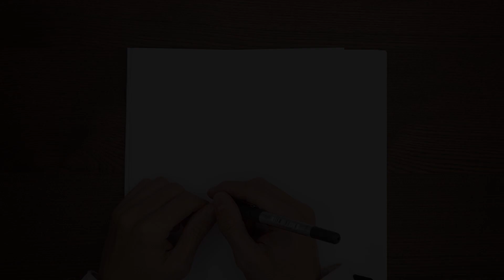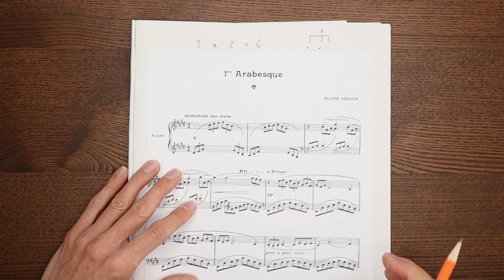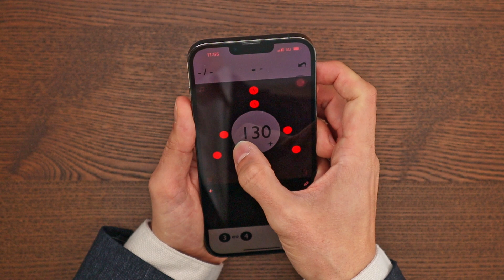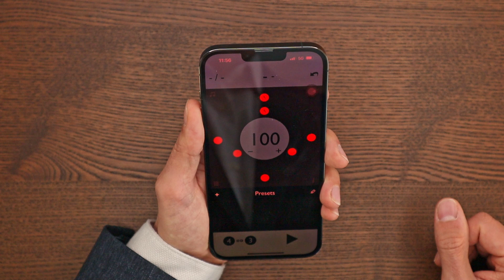Learning and performing polyrhythms (2/3, 3/4, 3/5) on piano - 5 distinct piano practice strategies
Discussion on five distinct methods of learning polyrhythms on piano (using mathematical, visual, aural, kinesthetic, and main-beats alignment approaches).

To learn to execute 2 (two) against 3 (three), 3 (three) against 4 (four), and 3 (three) against 5 (five) and similar polyrhythms, we first mathematically calculate the placement of each note, notate our calculations in a visual way (using the musical score of the piece), listen to its sound via a metronome app, and finally go through steps of performing those rhythms by clapping, counting aloud, and playing on the piano.

Repertoire examples given in the video include Debussy: “Arabesque” No 1 (2 against 3), Chopin: Impromptu-Fantasie (3 against 4), and Debussy: L'isle Joyeuse (3 against 5).